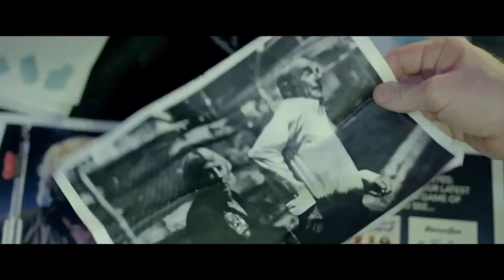Bula Quo - Premiere Interviews - Francis Rossi, Rick Parfitt,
Status Quo were rocking all over Leicester Square London as Bula Quo receives its tropically themed premiere. Premiere Scene's Claire Bueno and Mike Jonas hit a high note as the band members Francis Rossi and Rick Parfitt, cast Craig Fairbrass and Laura Aikman and director Stuart St. Paul talk about this feel good, fun movie, shooting in Fiji and how fans can enjoy classic Quo anthems as well as being treated to some tunes that marks a slight departure for the band.